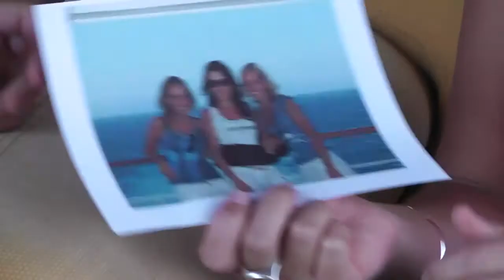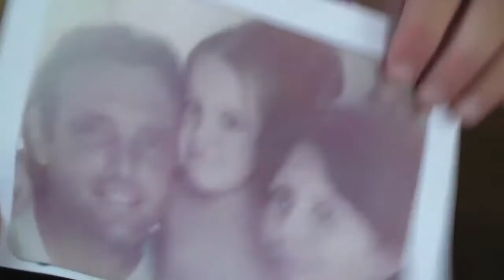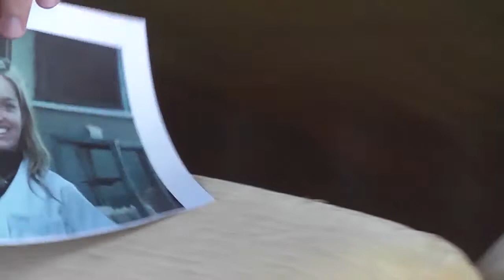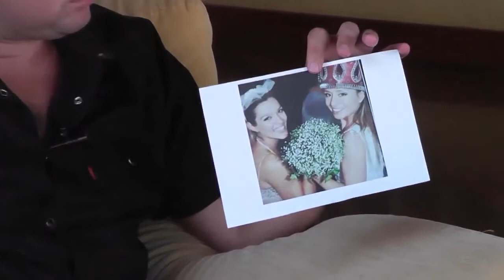ADELANTO ROCIO FLAMINI